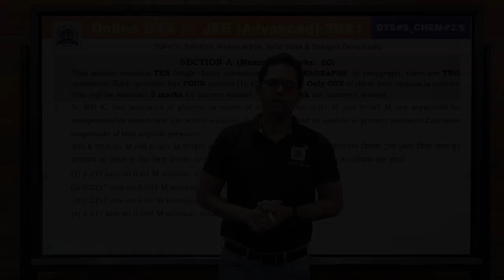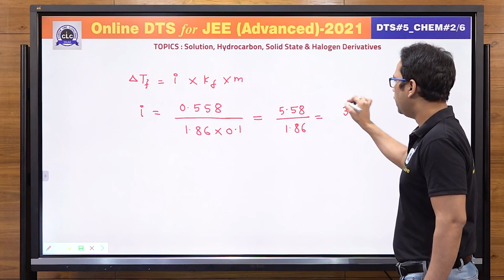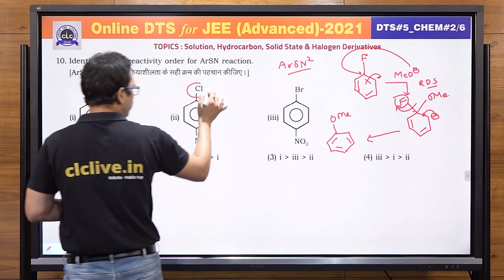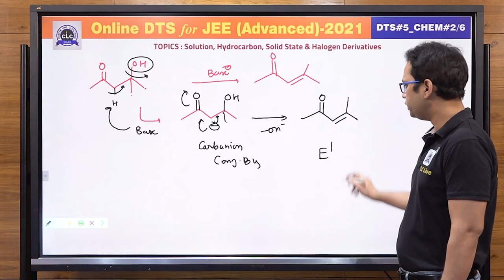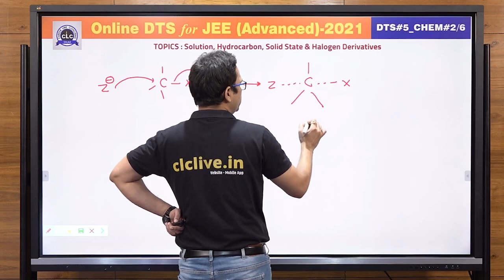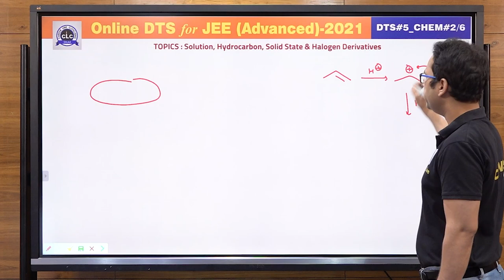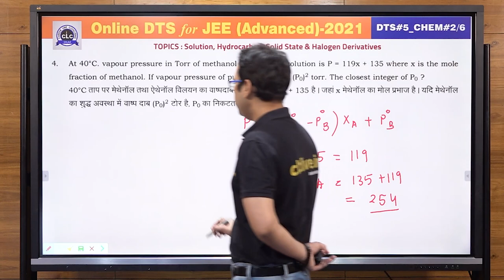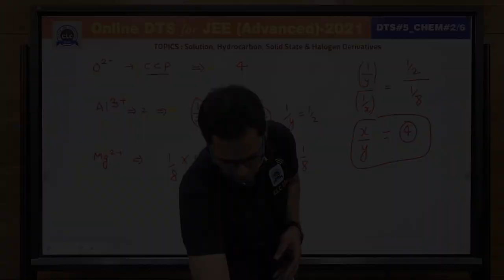JEE ADV. DTS - CHEM#02/6 - SOLUTION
Topic - Solution, Hydrocarbon, Solid State, Halogen Derivatives

Solution by: Vinay Yadav Sir